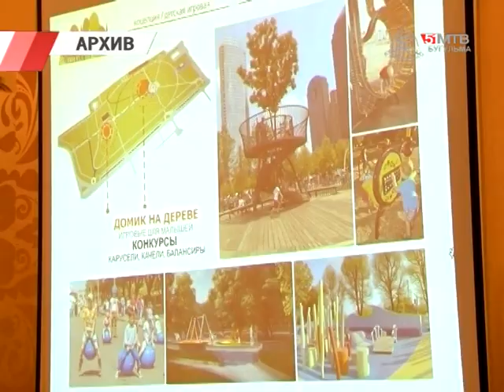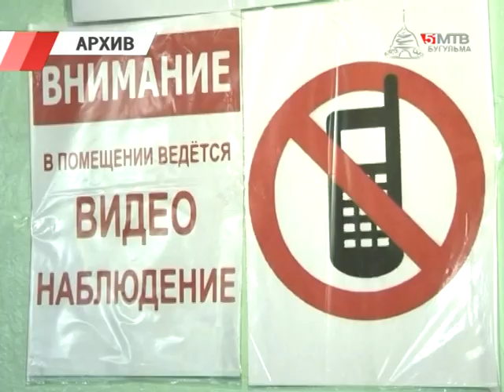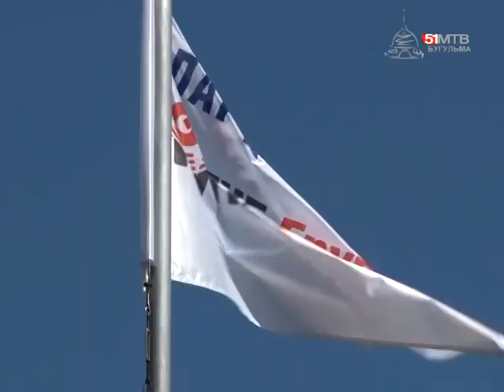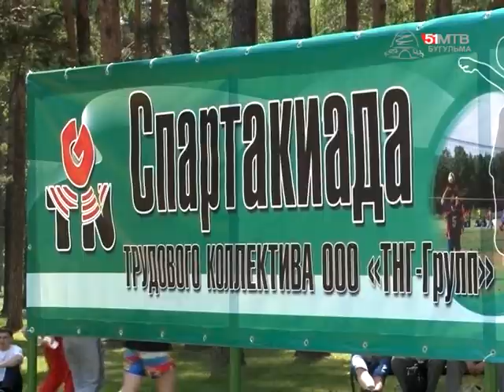Информационная программа "Объектив" от 1 июня 2016